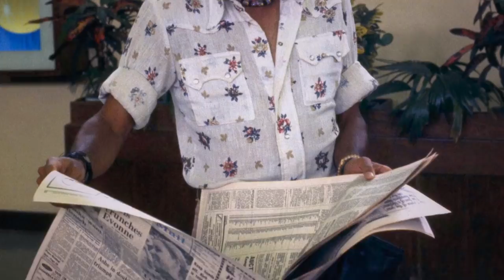New Trailers This Week | Week 44 (2021) | Movieclips Trailers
00:00 Morbius
02:58 Resident Evil: Welcome to Raccoon City
03:58 Sing 2
06:27 Moonfall
08:38 A Journal For Jordan
10:53 The Hating Game
13:09 The Power of the Dog
15:16 France
17:04 8-Bit Christmas
19:48 Citizen Ashe
21:32 Firebird